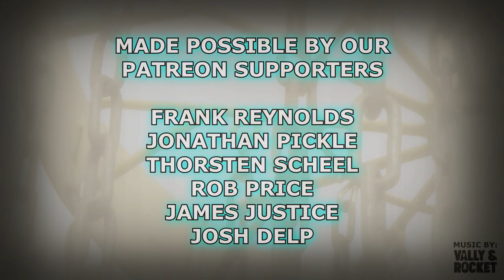BARRY SCHULTZ PLAYS CHEROKEE PARK DGC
Check out some old footage featuring Barry Schultz of Innova Discs playing a 993 rated round at Cherokee Park DGC in Morristown, TN during the 2017 Tennessee State Disc Golf Championship!

- Frank Reynolds
- Thorsten Scheel
- Jonathan Pickle
- Rob Price
- James Justice
- Josh Delp

Intro: (0:00)
Front 9: (0:16)
Back 9: (7:48)
Outro: (15:26)